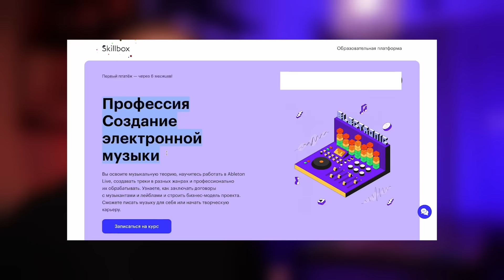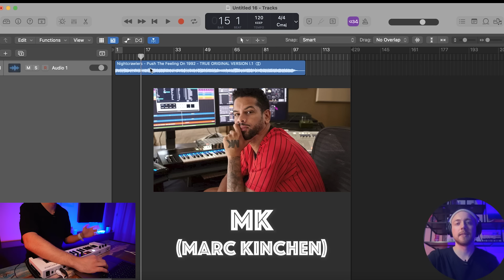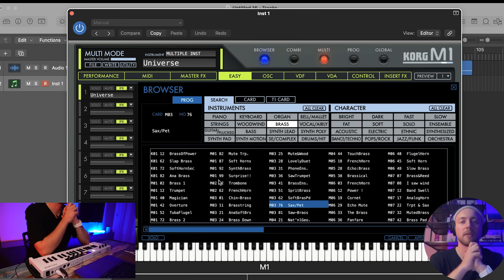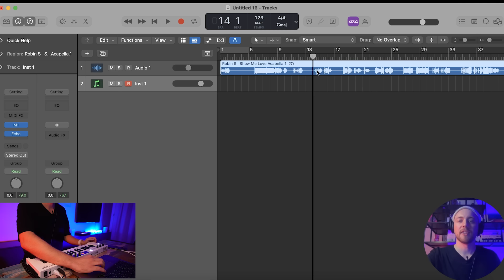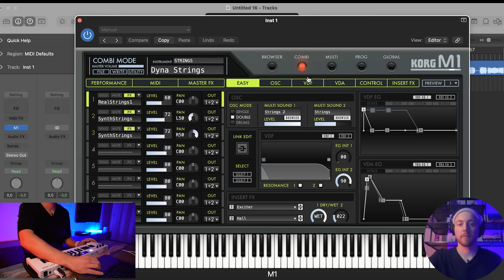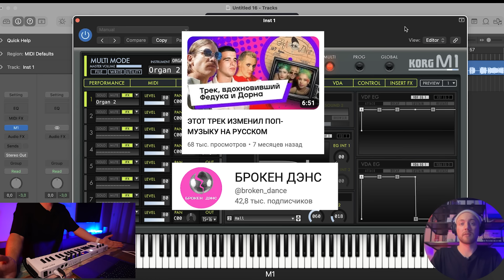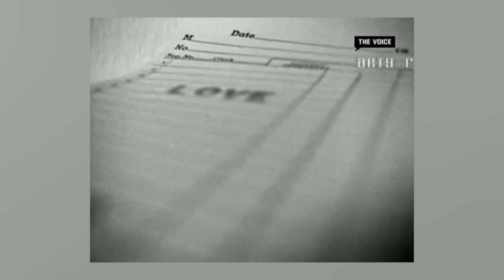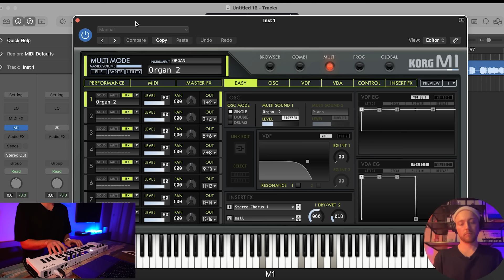САМЫЙ популярный ЗВУК 90-х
Бейонсе и Гости из будущего, Шура и Depeche mode, Комбинация и Queen, Иван Дорн и SNAP! Что может быть общего у этих исполнителей?
Их некоторые песни основаны на звуках легендарного синтезатора 90-х KORG M1. История великих ремиксов от Nighcrawlers и Robin S, Органный бас и хаус фортепьяно, которые можно было услышать в каждом втором хите 90-х и много интересного в сегодняшнем выпуске.

🪙 BTC
bc1q8a0ekzk8sm4u7rsvdhxmdcz76m5v6f23e4gaxn
🪙 ETH
0xE0706d4a1D5CE0a8C1f3959C458B1fc6540A5b89

Pb3XmBtzsxNh3vrx8cbpYz1hT2hsmo6SFa5vBWY